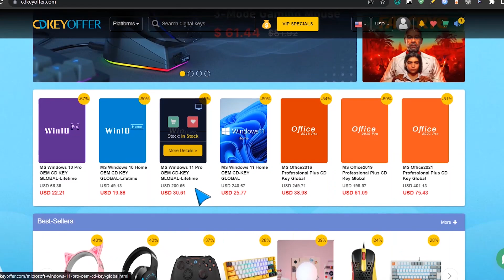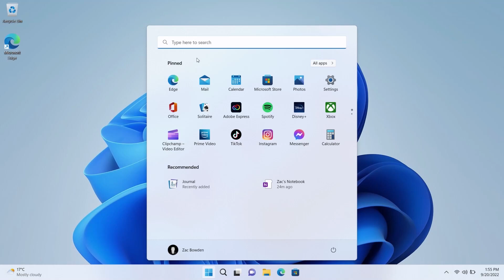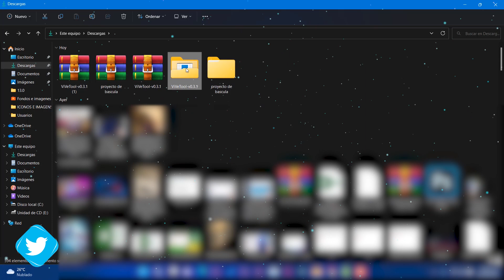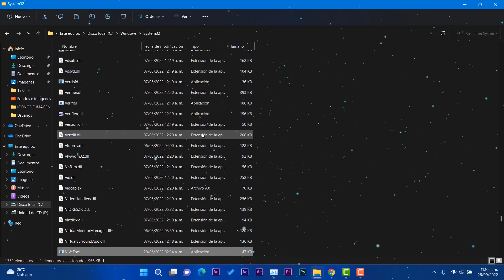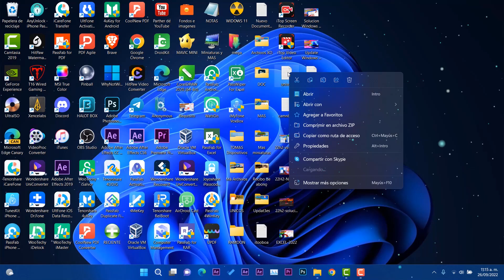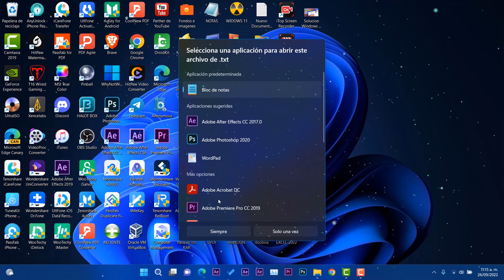HABILITA YA⚡ PESTAÑAS en EXPLORADOR en Windows 11 22H2 OFICIAL / NUEVA FUNCIÓN!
⏯En este video te comparto el tutorial expres de como poder habilitar las pestañas en el explorador para Windows 11 22H2 oficial

✨Comandos utilizados para habilitar función➜➜

✨Comandos utilizados para deshabilitar función➜➜
ivetool /disable /id:37634385
vivetool /disable /id:39145991